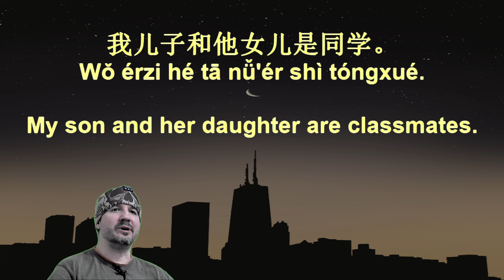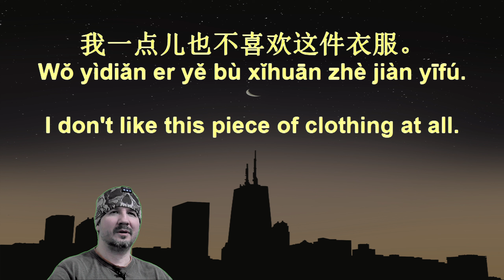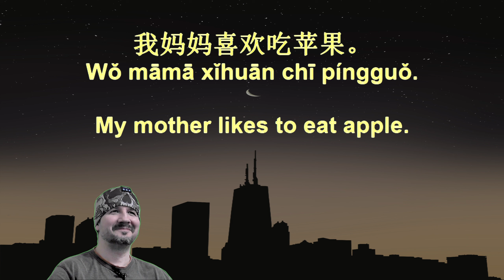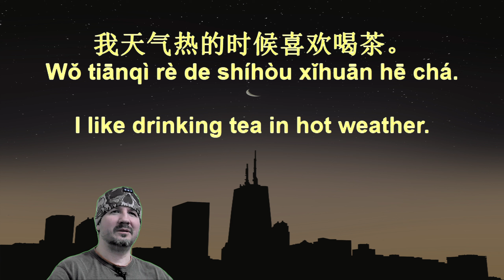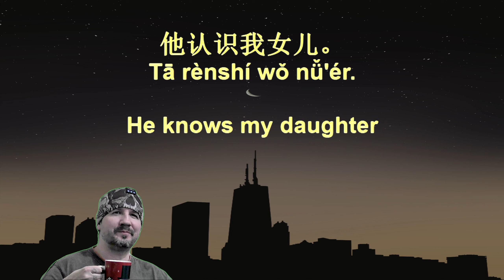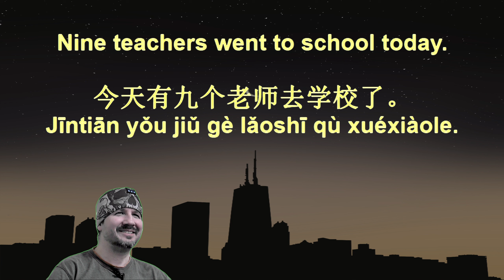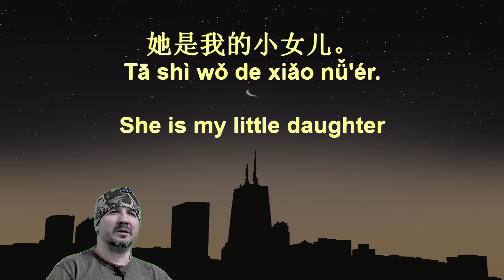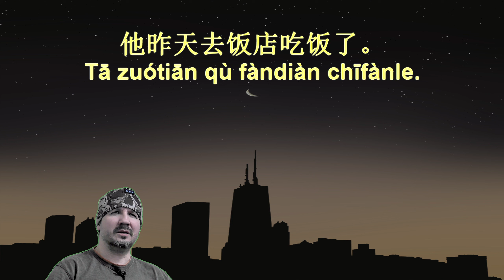7 Minute Chinese 147